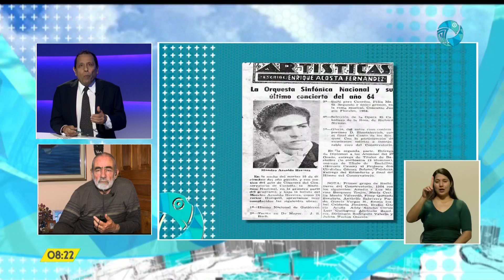Conversaciones Recordando a Don Arnoldo Herrera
Conversaciones Costa Rica Noticias es el Noticiario de la Televisión Pública de Costa Rica (Trece Costa Rica Televisión).